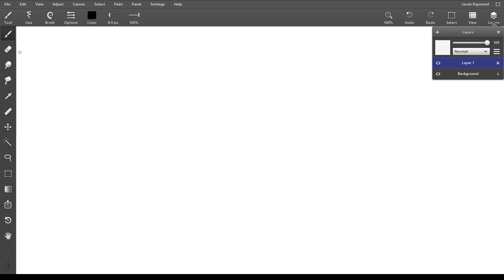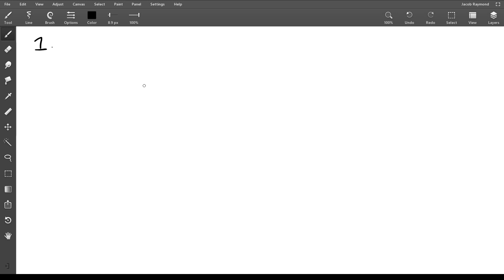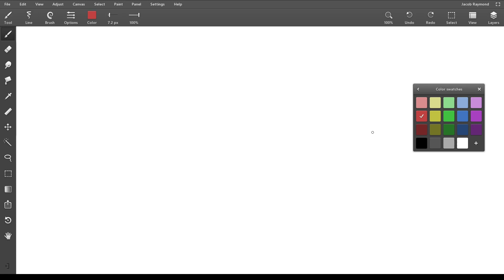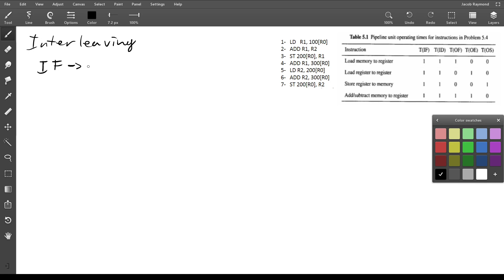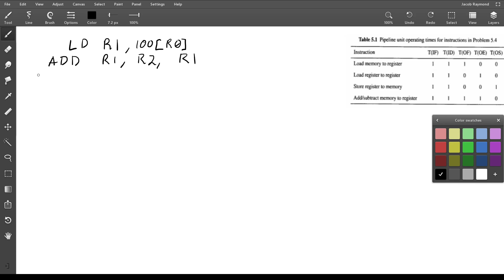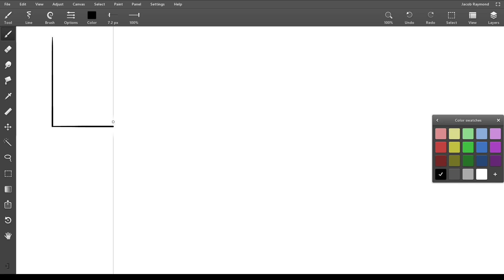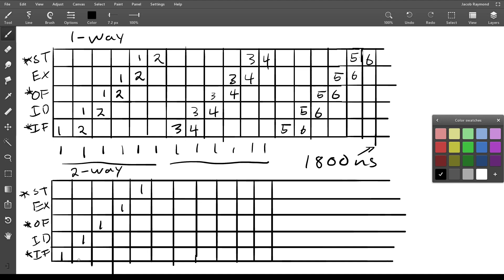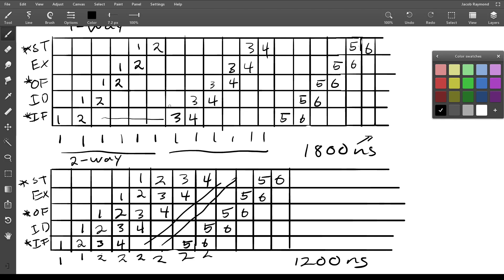Introduction to Pipelining and Problems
I give an introduction to Pipelining, with a focus on how it is covered in ITSC 3181 at UNCC. I also walk through a few problems dealing with computing the runtime of certain programs given different pipeline structures, looking at the concept of forwarding in a pipeline, as well as looking into how memory interleaving affects the pipeline.

If you have any questions at any point during the video, feel free to post a comment with the question and timestamp in the comment section, and I will try to answer as many of them as I can!